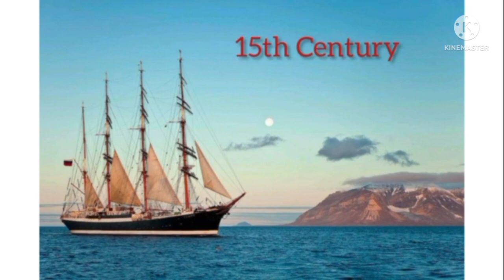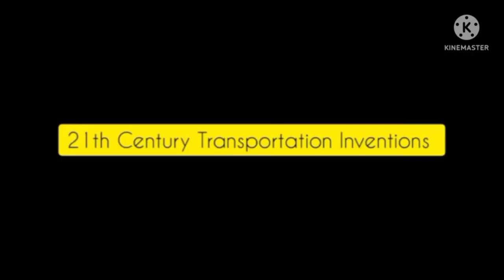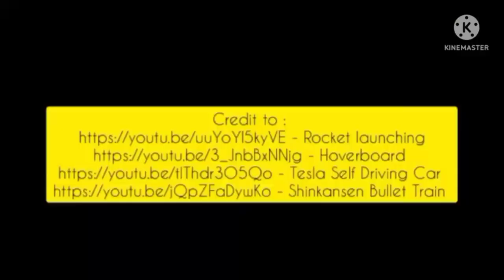ENGLISH PROFICIENCY III : GROUP PROJECT GROUP 1 (G23) TRANSPORT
Topic : Transport

1. Aina Najwa Bt Khairon Zamani (I20204810)
2. Muhamad Azfar bin Faridon (I21105222)
3. Megat Aimanul Hakim bin Megat Suhaimi (D21113382)
4. Muhammad Akram Bin Mohd Yunus (I21105187)

Lecturer : Sir Abdul Muhaimin bin Abdul Ralib